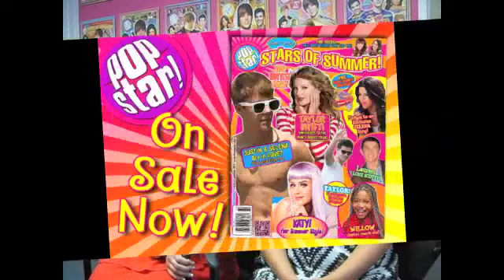"Beach Weekend" Girls JENNY & ASHLEY: How to Contact Them!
POPSTAR! MAGAZINE & PopstarOnline.com bring you info on how to stay in touch with rising stars Jenny & Ashley!